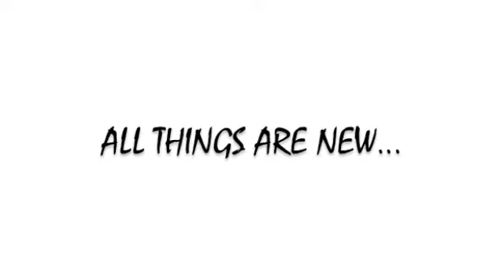Sunday's Comin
It was the Sunday to change all Sunday's. The day of the finished work of the cross. That's a whole lot to become aware of.